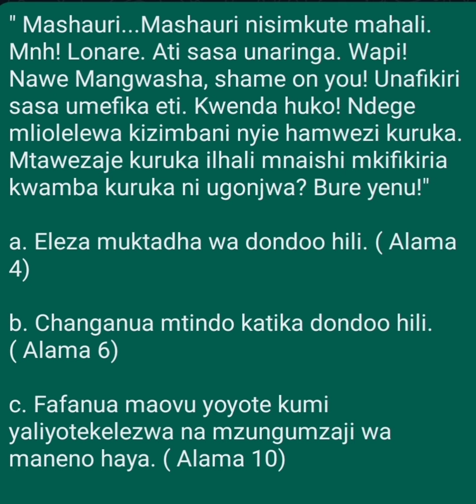maswali na majibu ya Nguu za Jadi/ mtindo katika Nguu za Jadi/ Kcse 2024 revision/ maovu ya Sagilu